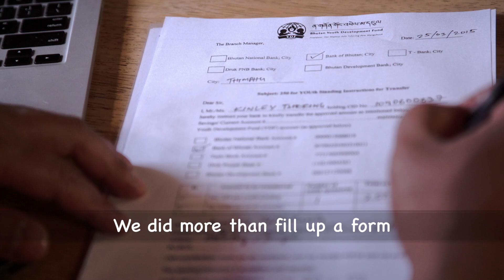Fundraising , YDF Bhutan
Small donations collectively have a huge impact and regardless of the size of your individual gift, it will make a difference. Every small donation adds up, and together with other small donors, the outcome can have a positive effect in local communities. YDF’s dedicated Fundraising team focuses on raising funds for our programs both internationally and at the local level. From school clubs to ad hoc community events to crowdfunding, we strive to further the mission of the Bhutan Youth Development Fund.